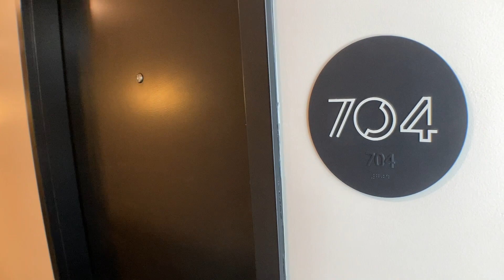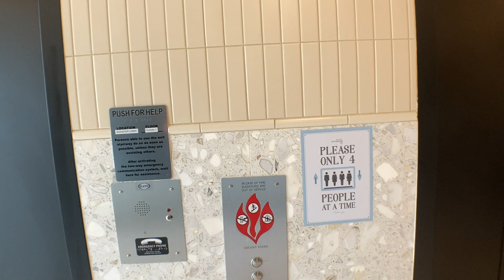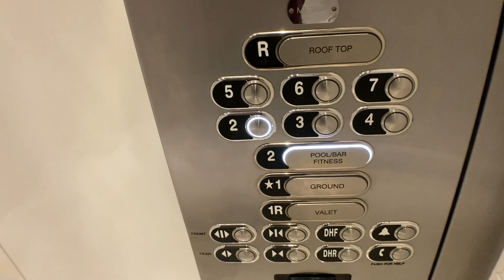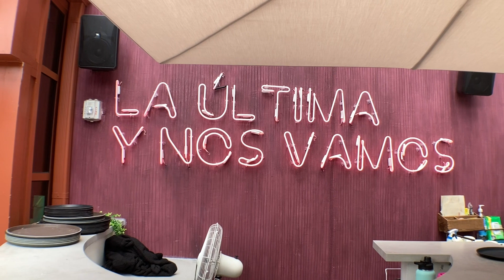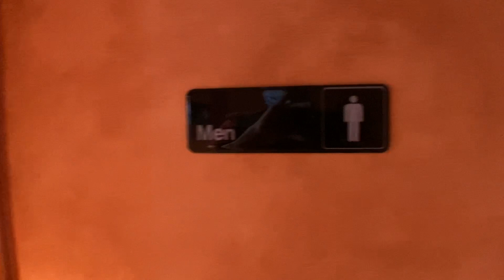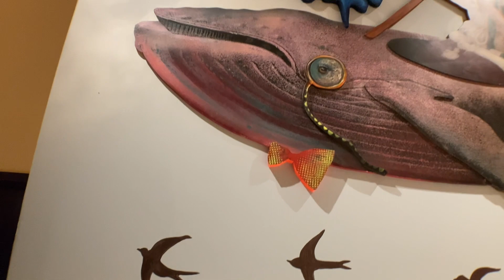A Full Hotel Tour Of The MOXY Miami South Beach In Miami Beach FL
This is a beautiful hotel located right in Sunny Miami Beach FL. Marriott did a phenomenal job with this hotel as they always do. I love how this is themed to the ocean and water.